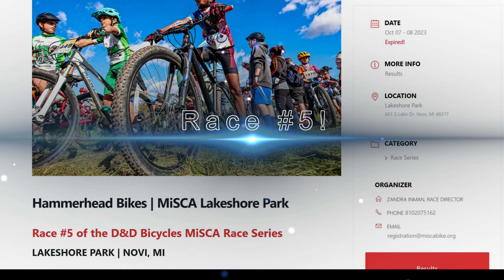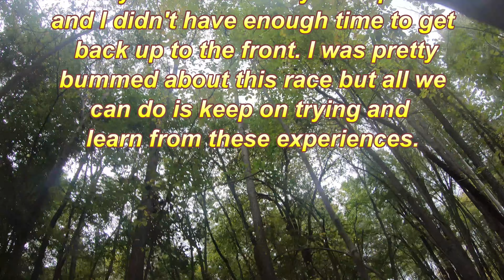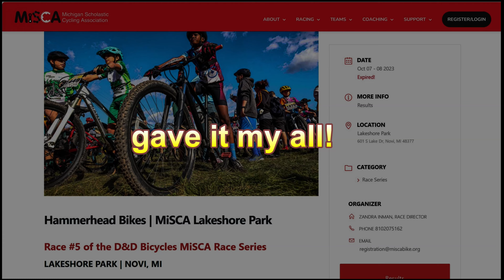2023 MISCA Race 5 at Lakeshore Park in MIchigan!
This is the fifth MISCA race of the 2023 season.  The race is at the Lakeshore Park in Novi Michigan!  I race on the RARA Raptor mountain bike team in class 4th grade boys.